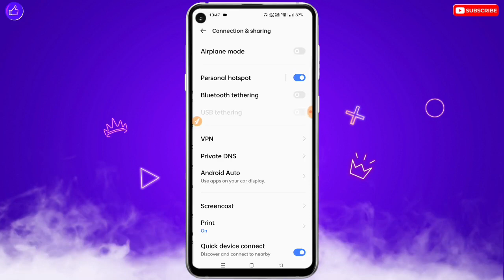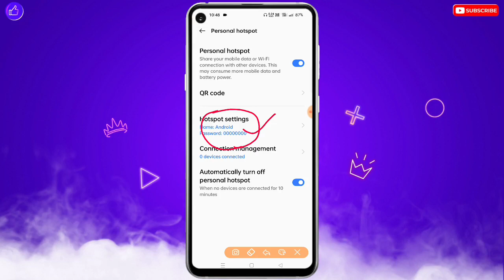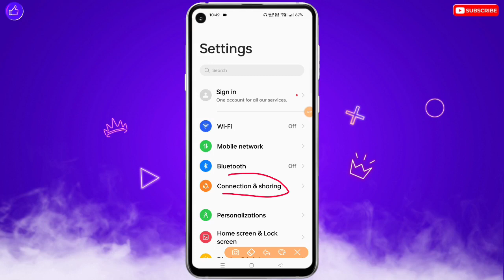Apne Hotspot Ka Password Kaise Dekhe | Apne Hotspot Ka Password Kaise Pata Kare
𝗬𝗼𝘂𝗿 𝗤𝘂𝗲𝗿𝗶𝗲𝘀 ➟
1. Hotspot Ka Password Kaise Dekhen
2. Hotspot Ka Password Kaise Pata Kare
3. Apne Hotspot Ka Password Kaise Pata Kare
4. Apne Hotspot Ka Password Kaise Dekhen
5. Mere Hotspot Ka Password Kya Hai Kaise Dekhe
6. Hotspot Password Kaise Dekhe
7. Hotspot Ka Password Dekhna Sikhe 2023

❀ 🔥☞ 𝗛𝗲𝗹𝗹𝗼 𝗗𝗼𝘀𝘁𝗼𝗻 !!! ❀

___________✾ ᴛʜᴀɴᴋ ʏᴏᴜ.✾___________